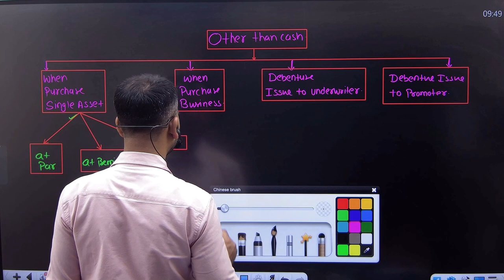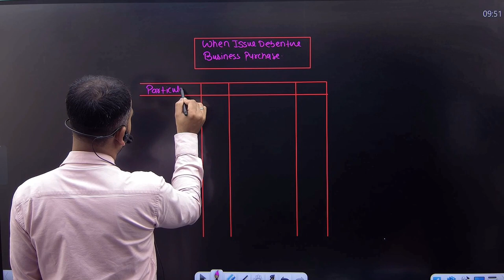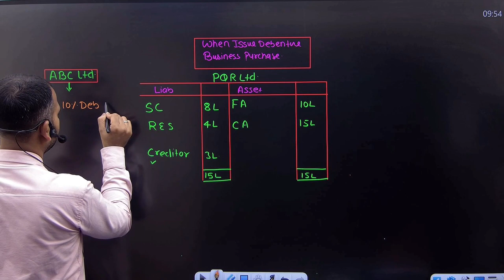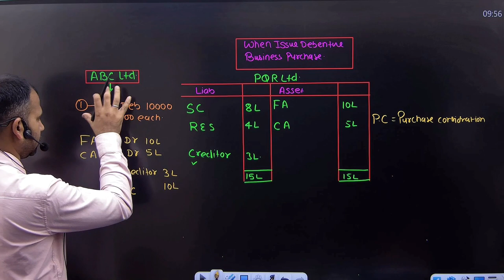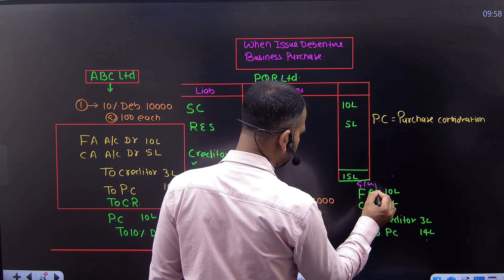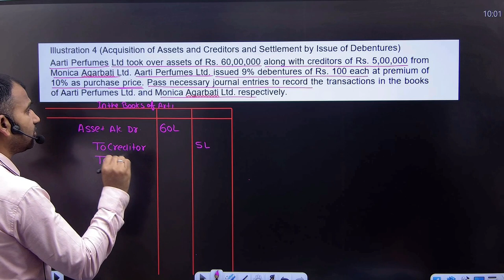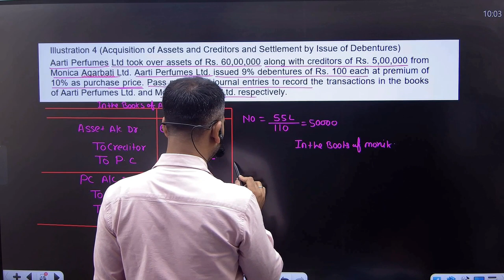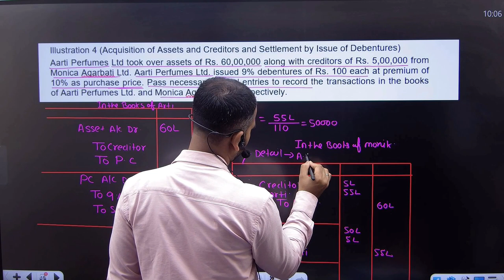Other than cash | Business purchased | Issue of Debenture | Part 5 | Corporate a/c for b.com